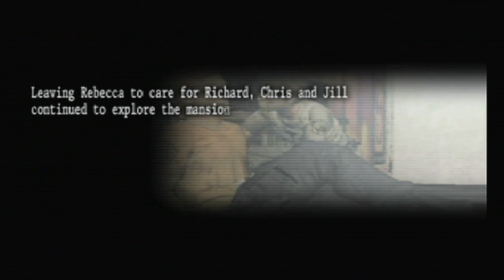Umbrella Chronicles Ep 5 QT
Conan and Dado take on the second mission of Resident Evil 1 in Umbrella Chronicles!